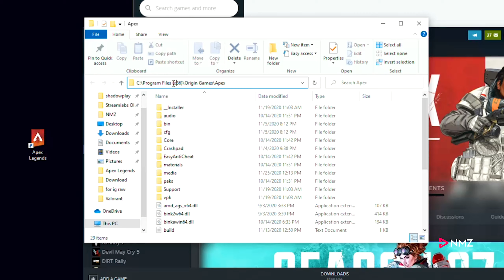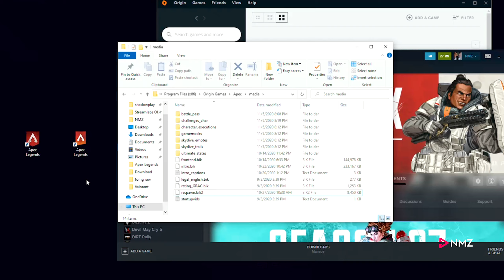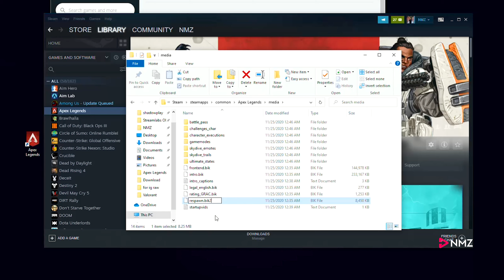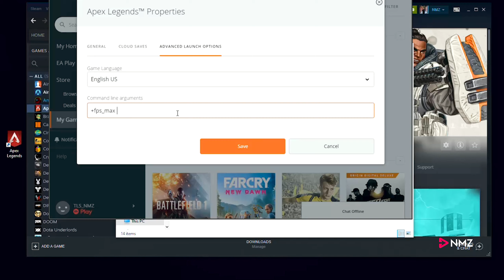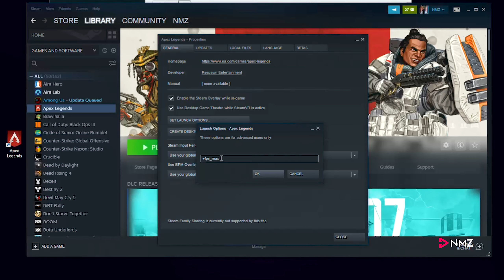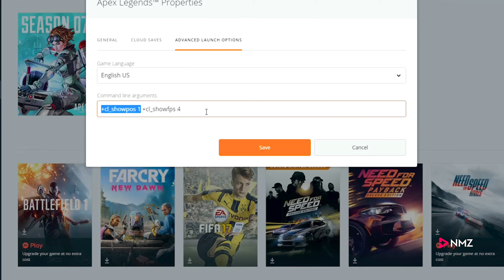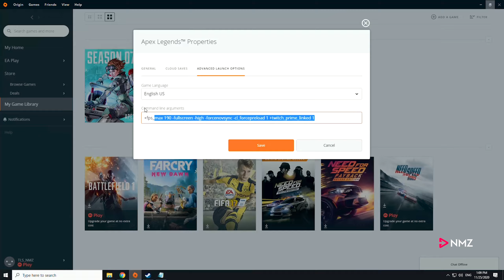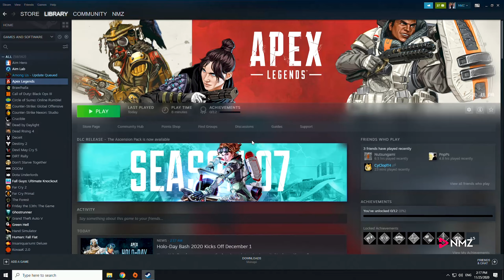5 สิ่งที่คุณควรทำ ก่อนเข้าเกม Apex Legends (ลบ Intro, UI หาย , FPS Boost, Steam VS Origin) | NMZ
5อย่าง ที่อยากให้รู้ ก่อนคุณจะเข้าไปเล่นApex Legends

01:06 วิธีเอา EA intro ออกไปจากตอนเปิดเกม
03:08 ล็อคค่า FPS โดยการใส่ Launch Options ใน Origin
04:23 ข้อควรระวัง คอมแรง ก็มีอาการค้างได้
04:52 ล็อคค่า FPS โดยการใส่ Launch Options ใน Steam
05:25 เรื่อง UI หาย เกิดจากอะไร ? แก้ยังไง ?
06:26 Launch Options ที่แนะนำ ช่วยเรื่องFPS ให้เกมลื่นขึ้น
10:36 Apex Legends เล่นใน Steam หรือ Origin ดีกว่ากัน ??

5เรื่องหลักคือ
1. การเอา EA intro ของตัวเกมออก
2. การป้องกัน การoverload  ของการ์ดจอ โดยการล็อคค่า FPS
3. ข้อควรระวังในการเล่นบนค่า FPS สูงๆ
4. เรื่องของอาการที่เล่นแล้ว UI หาย
5. คำสั่ง Launch options
แถม 6. Steam VS Origin ?? ใครดีกว่า

-การเอา EA intro ออก
  ไฟล์ชื่อ respawn.bik เปลี่ยนเป็น respawn.bik2
  origin root
  C:\Program Files (x86)\Origin Games\Apex
  steam root
  C:\Program Files (x86)\Steam\steamapps\common\Apex Legends

คำสั่ง Launch Options (ตอนใส่ เว้นวรรคระหว่างคำสั่งด้วยนะ)
-forcenovsync
       ปิด V-Sync (แนะนำ)
+cl_showfps 1-4
      เปิดเลขFPSที่มุมข้างบน (ไม่แนะนำ ติดบัคUIหาย)
+cl_showpos 1
      เปิดพิกัด ความเร็ว และองศาที่มุมซ้ายบน (ไม่แนะนำ ติดบัคUIหาย)
+fps_max 144
      ล็อคค่าFPS ไม่ให้เกินนี้ ใส่เลขได้ทั้ง 60, 144, 240 ส่วน0หมายถึง ไม่จำกัด
-fullscreen
      ให้โปรแกรมรันแบบ Fullscreen (แนะนำ)
-high
      ให้ Apex Legends เป็น Priorityแรกๆของ PC (แนะนำ)
-cl_forcepreload (1/0)
      อาจจะโหลดนานขึ้น แต่เกมจะลื่นขึ้น อันนี้ยังไม่เคยลองจ้า ใครลองแล้ว
      คอมเม้นบอกทีนะครับ
 +twitch_prime_linked 1
      สำหรับคนที่จ่ายค่าTwitch Prime จะมีการรับสกินให้อัตโนมัติ
      เดี๋ยวตอนมีแจก มันใช้ได้ ไม่ได้ จะมาแจ้งนะ

About Me
ชื่อ "P" aka "NMZ"
ปกติเล่น wraith main (12k Kills almost 3M damage)
เพิ่งกลับมาเล่นSS7 Horizon main now